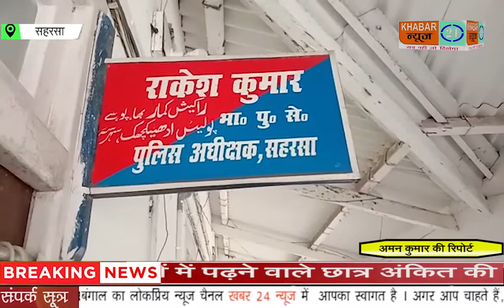SAHARSHA: अंकित कुमार मौत का एसपी राकेश कुमार ने प्रेस वार्ता कर किया खुलासा।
अंकित कुमार मौत का एसपी राकेश कुमार ने  प्रेस वार्ता कर किया खुलासा।

सहरसा में बीते कल 12 वीं में पढ़ने वाले छात्र अंकित की मौत का पुलिस ने 24 घँटे के भीतर सनसनीखेज खुलासा करते हुए मृतक के चार साथियों को गिरफ्तार कर लिया है। दरअशल बीते कल 12 वीं में पढ़ने वाले छात्र अंकित कुमार का शव पुलिस ने सदर थाना क्षेत्र के पशुपालन कॉलोनी स्थित एक किराए के घर से बरामद किया था। मृतक अंकित के सिर में गोली लगने से मौत हो गई थी। पूरे मामले पर एसपी राकेश कुमार ने जानकारी देते हुए बताया कि अंकित की हत्या नही बल्कि अंकित ने खुद को सिर में गोली मारकर सुसाइड कर ली थी। एसपी राकेश कुमार ने बताया की अंकित एक लड़की से प्रेम करता था जिसकी शादी कुछ महीने पहले हो गई थी लेकिन अंकित उस लड़की को पाना चाहता था। जिसमे उसके कुछ साथी भी उसको उकसा रहे थे। इसी क्रम में अंकित जिस किराए के मकान में रहकर पढ़ाई करता था उस मकान में बीते देर रात अंकित और उसके साथियों के बीच शराब पार्टी चली थी इसी दौरान लड़की की चाहत में अंकित आवेश में आकर साथियों द्वारा उपलब्ध कराए गए पिस्टल से खुद के सिर में गोली मारकर सुसाइड कर लिया। पुलिस द्वारा सुसाइड करने में प्रयोग किया गया पिस्टल भी बरामद किया गया है। इस पूरे प्रकरण में पुलिस ने उसके चार साथियों को गिरफ्तार किया है। उधर पुलिस ने मकान मालिक पर मामला दर्ज किया है चूंकि मकान में शराब पार्टी आए दिन होती थी मकान मालिक द्वारा पुलिस को इसकी सूचना नहीं देने पर मकान मालिक पर भी मामला दर्ज किया गया है। आपको बता दें कि मृतक 12 वीं का छात्र अंकित कुमार जिले के सत्तर कटैया प्रखंड के जरसैन गांव का रहने वाला था जो सदर थाना क्षेत्र के पशुपालन कॉलोनी में किराए का मकान लेकर पढ़ाई कर रहा था।

 सहरसा से अमन कुमार की रिपोर्ट